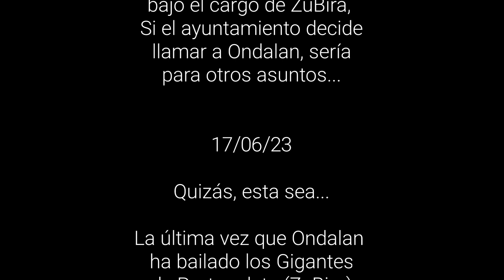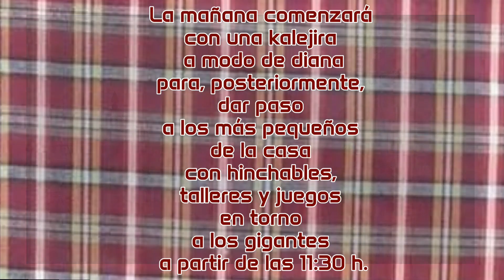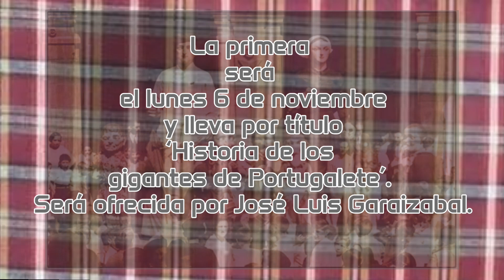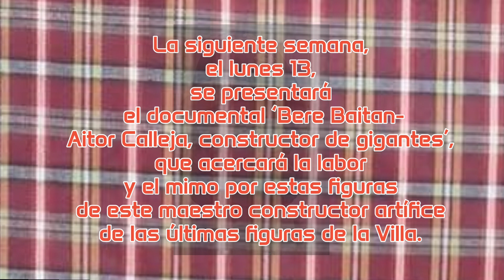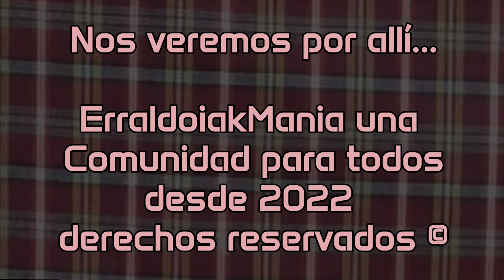Bailando con los Gigantes de ZuBira (Con Ondalan) + Información de sus próximas actividades | E.M.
Fuentes de información de:

22 DE OCTUBRE
PORTUGALETE
12:00

PORTUGALETEKO
ERRALDOI EGUNA
2023

Texto extraido del diario: EnPortugalete.com

El 11 de noviembre se celebrará el primer ‘Erraldoi Eguna’ en Portugalete. Merkatua y los alrededores del Casco Histórico acogerán esta cita, un día para celebrar y disfrutar con estas entrañables figuras.

La mañana comenzará con una kalejira a modo de diana para, posteriormente, dar paso a los más pequeños de la casa con hinchables, talleres y juegos en torno a los gigantes a partir de las 11:30 h. y un taller para elaborar los primeros cabezudos de la comparsa dirigido a los más jóvenes.

A partir de las 13:30 se podrá disfrutar de valses y kalejiras por la zona si el tiempo lo permite para acabar la mañana con una comida popular. Tras reponer fuerzas en la sobremesa, se hará un pequeño acto de homenaje a las entidades y personas que han colaborado en hacer este proyecto realidad para, a continuación, ofrecer un taller didáctico sobre el baile de gigantes abierto a todo el público: ‘Erraldoiak frogatu nahi?’

La jornada acabará con un ‘Kantu Poteo’ por las calles de la Villa. Además, a lo largo del fin de semana y ese mismo día, estarán expuestos tanto los gigantes de Portugalete como los de la comparsa Birakari de Sestao y Santurtziko Erraldoien Konpar-tsa en Merkatua.

Portugalete recrea su historia con visitas teatralizadas
En torno a ese día también se han programado tres charlas en el Centro Cultural Santa Clara, todas ellas a las 19:00 h. La primera será el lunes 6 de noviembre y lleva por título ‘Historia de los gigantes de Portugalete’. Será ofrecida por José Luis Garaizabal.

La siguiente semana, el lunes 13, se presentará el documental ‘Bere Baitan-Aitor Calleja, constructor de gigantes’, que acercará la labor y el mimo por estas figuras de este maestro constructor artífice de las últimas figuras de la Villa.

Por último, el jueves 16, Patxi Laborda cerrará el ciclo con ‘¿Porqué bailan los gigantes? Erraldoiak dantzan?’, intentando responder a esa pregunta y a la tradición tan arraigada en Euskal Herria.

Así mismo, entre el 16 y el 26 de noviembre, estarán expuestos en el Centro Cultural Santa Clara los gigantes y cabezudos de Portugalete para que toda la ciudadanía pueda acercarse a ver todos los detalles de estas figuras en el horario habitual, de lunes a viernes.

y de la página web de ZuBira.